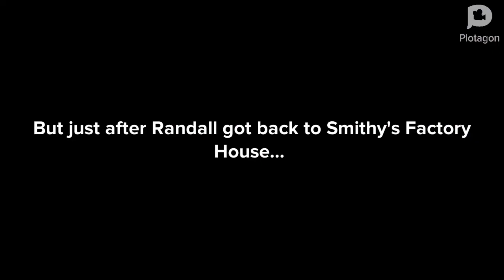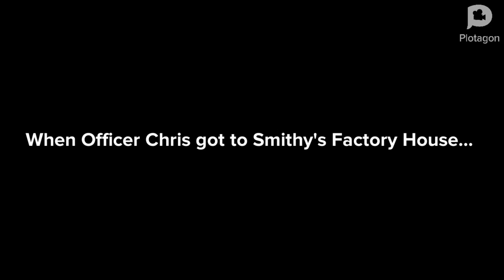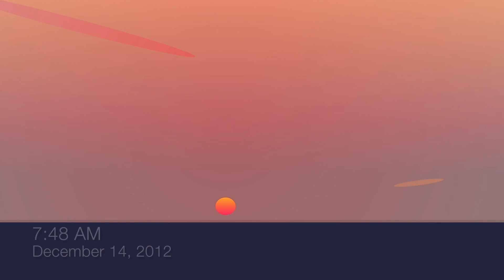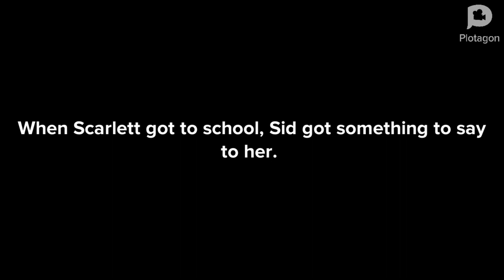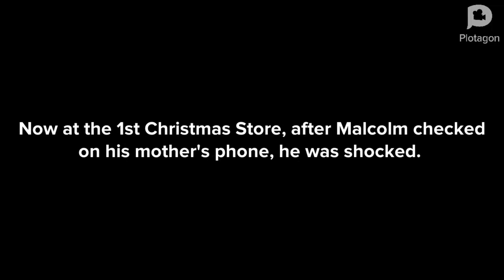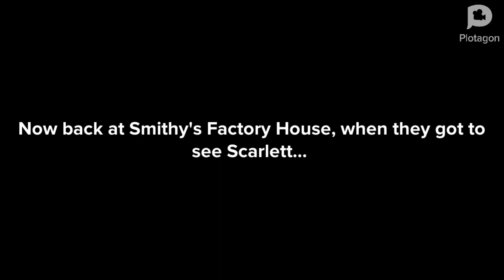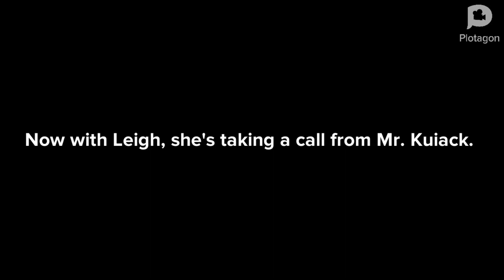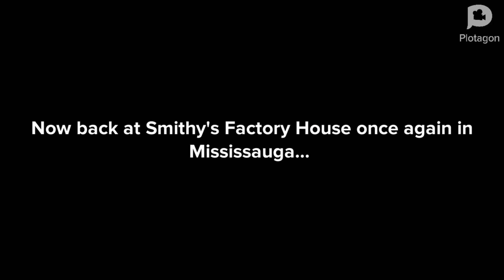Sid Apologizes To Scarlett And Promises Her | December 2012 (Part 2 of 2)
Randall just refused Scarlett to let Sid apologize to her, which made her sad. So Mrs. Phillips had no choice but to call Agent Henry to tell Officer Chris to arrest him.

On December 14, 2012, during the sunrise, the sun was perfectly red, and it started to get brighter. When it was time for school, Dr. Brad wanted Sid to apologize to Scarlett, promise her, and tell her that he will never ruin her music again, so she could accept his apology. So again, unfortunately, Zeta, Mr. Morris, Miss Trunchbull, Karen, and her family failed to punish Scarlett. So Mr. and Mrs. Phillips decided to call Santa to put everybody on the green team on the naughty list, and even Karen, her entitled crew, and her family. The reason is that they tried to set Malcolm and Scarlett’s thermostats to the wrong temperature.

Enjoy, and make sure you try something else Sid!